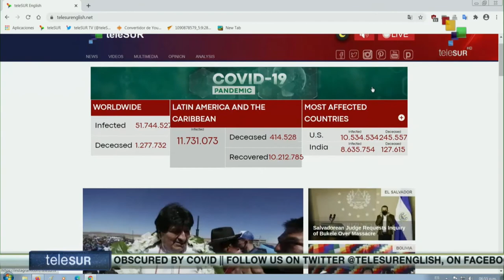FTS 18:30 10-11 Demonstrations in defense of democracy continue in Peru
U.S. Attorney General authorizes investigation over U.S. elections. Jordanians voted in Parliamentary elections. 57 people died in Honduras after stom ETA slammed into Central America. Prosecutor’s office searches Ministry of Health for evidence of corruption in El Salvador. teleSUR